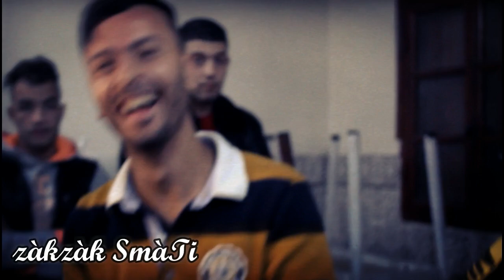Cheb Midou Ft Yacine Cristiano Vidéo Clip | ( جمالا ولو__jamala wloo ) ExcLu By Zakzak SmàTi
✏ _ لا تنسى دعمنا من خلال الإشتراك في القناة وتفعيل زر الجرس 🕭
                   مع  الإعجاب  بالفيديو  و مشاركتنا  تعاليقكم  الرائعة  :